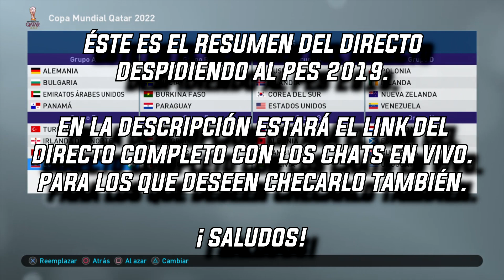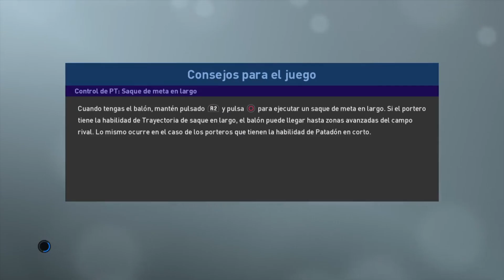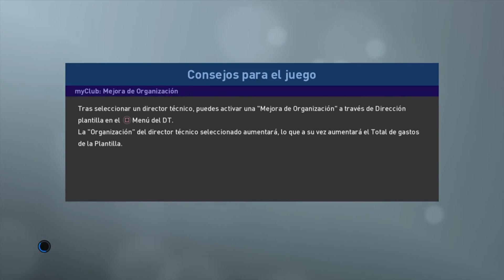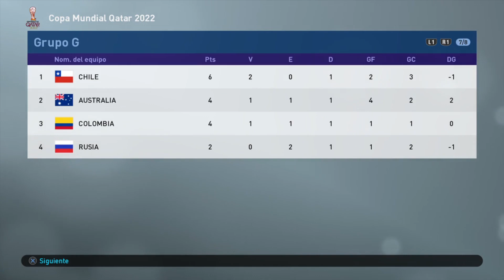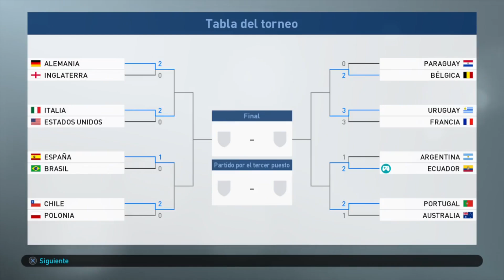¡DANDO EL ÚLTIMO ADIÓS A PES 2019! DIRECTO 🔴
¡TODOS DEJAR SU LIKE Y SUSCRIPCIÓN AL CANAL! 👍

¡GRAN SORTEO! COPIA DIGITAL DE PES 2020 PS4/XBOX 🔥
📝 PASOS A SEGUIR:

Recordar, que desde ahora en G4YU 🎮 Tienda de juegos digitales PS4/Xbox/PC 🎮
Utilizando el código: AndrewPES 📝 tendrán un descuento adicional del 6% en cualquier compra y un 9% en cashback. 👌
¡APROVECHEN! Saludos.

MÁS CONTENIDO.